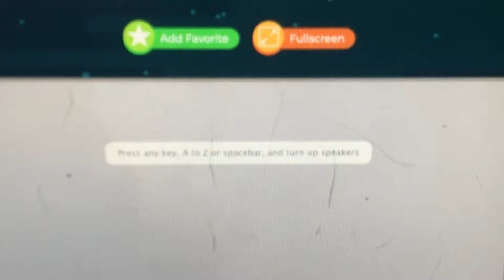October 13, 2019